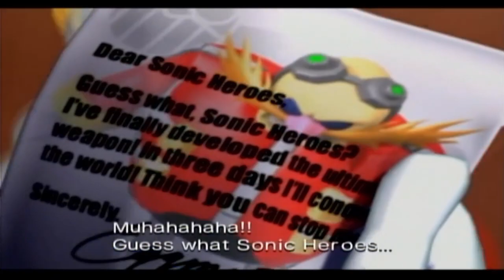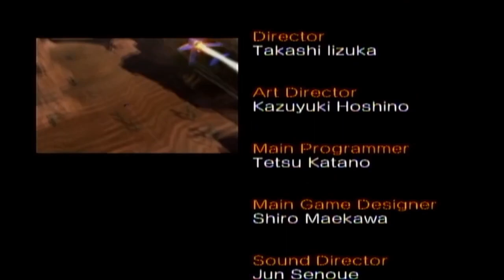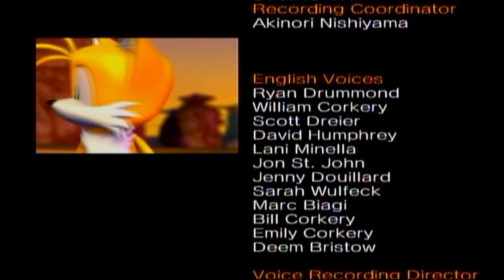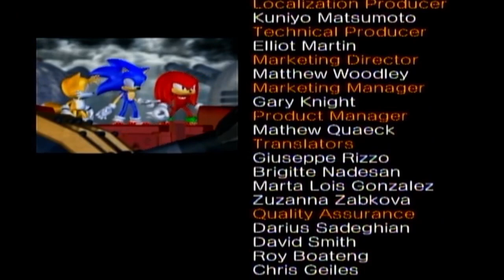Sonic Heroes Stream 2 - Team Sonic's Story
Sonic's story is a big step up in difficulty from Team Rose, but it's still a fun time. At least, as long as Knuckles isn't running off a cliff unprompted.